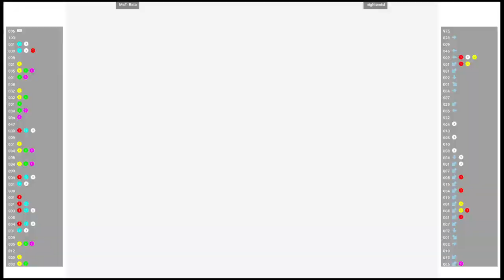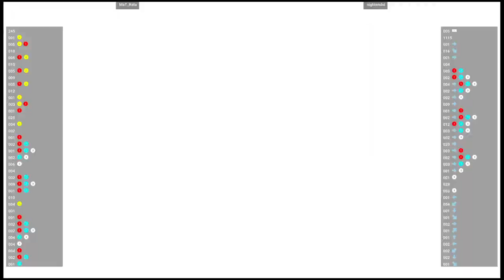CVS2 🕹 MaT_Rata VS nightendsl | Fightcade